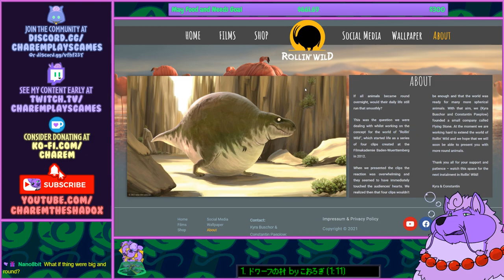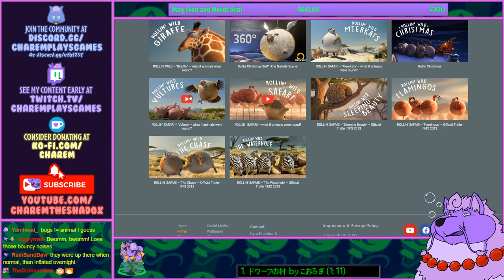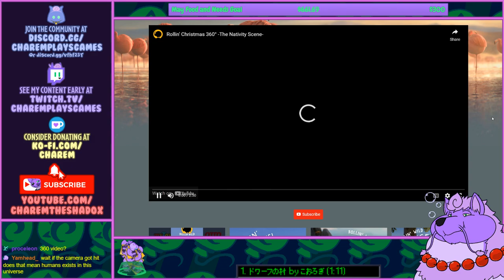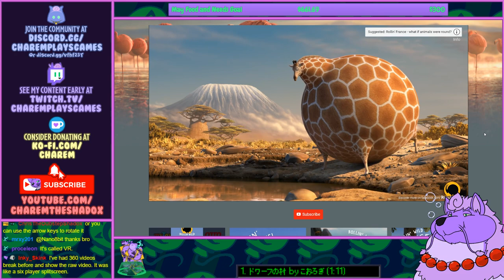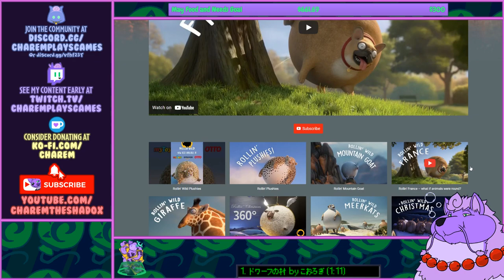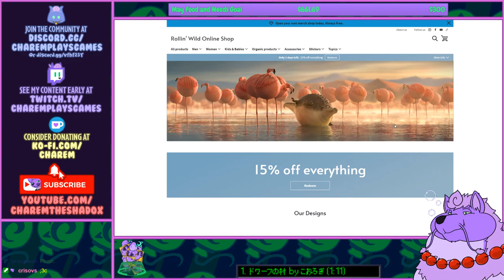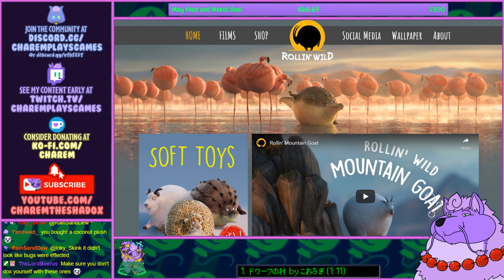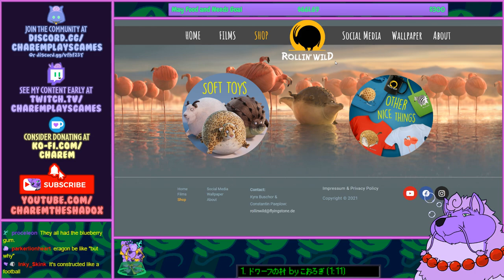Watching by the Pound | Rollin' Wild - A Media Collection of Overly-Inflated Animals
Rollin' Wild started as a series of CGI animations asking the question, "If all animals became round overnight, would their daily life still run that smoothly?" The inflated fauna proved very popular, and Rollin' Wild has spawned ongoing media and merchandise since.

Welcome to Watching by the Pound! This is we check out non-gaming media involving vore, fattening, and inflation, oftentimes furry in nature!